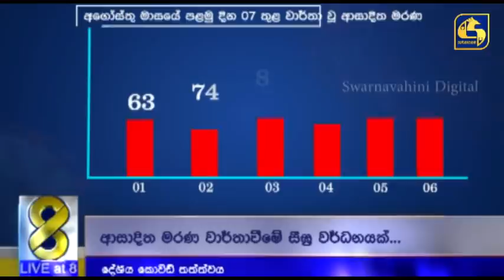සීග්‍රයෙන් ඉහළ යන කොවිඩ් අවදානම